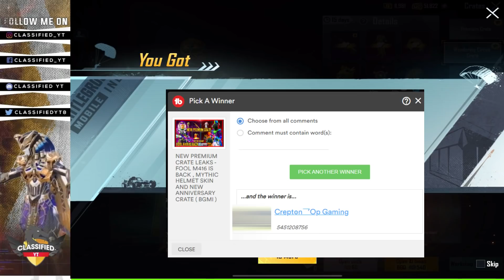FINALLY MY GLACIER IS MAXED OUT 🔥 MY FIRST MAXED OUT GUN SKIN IN BGMI / PUBG MOBILE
Play Free BGMI customs and win UC / Royal pass M9

Related:
1. m4 glacier max out
2. How to get M4 glcaier in bgmi
3. m416 glcaier
4. Akm Glacier max out
5. 1,9 update bgmi
6. Premium crate

 💲💲💲 Feeling rich?  💲💲💲

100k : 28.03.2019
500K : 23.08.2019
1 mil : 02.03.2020